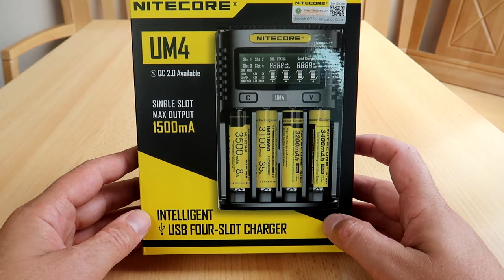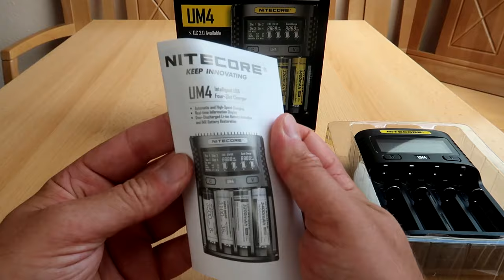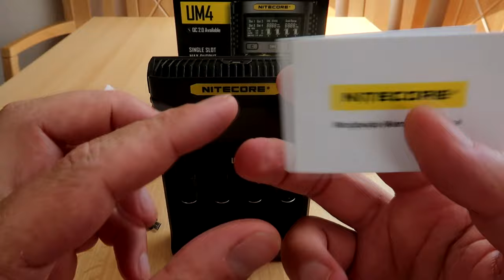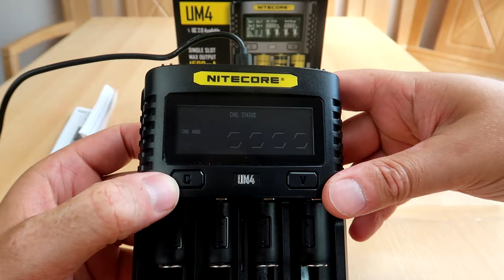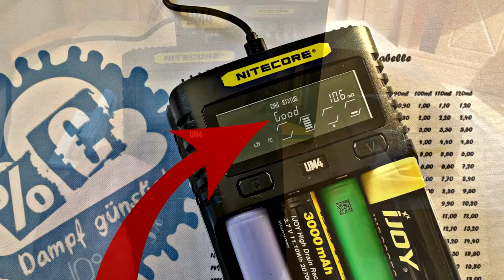Nitecore UM4 Ladegerät Unboxing & Review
➤ Dieser Beitrag könnte Spuren von WERBUNG enthalten.
➤ Alle Liquids werden ohne Nikotin gedampft
➤ Dampfen erst ab 18!

➤ Dampf günstig! Talk

➤ Base #1: Ultrabio Ultra Ohm Base 70/30:
➤ Base #2: Dampfalarm Base 70/30
➤ Watte: Wick `n Vape Cotton Bacon V2
➤ Tröpfler #1 OBS Cheetah V2
➤ Tröpfler #2 VGod Elite
➤ AT1: Wismec Gen3
➤ AT2: Livepor 160W
➤ Kamera: Canon G7X Mark 2
➤ Licht: Softbox
➤ Tasse inkl. Druck: Susi`s Designstübchen

➤ Ihr möchtet unsere Arbeit unterstützen damit der Kanal weiter wachsen kann ? Dann hinterlasst doch einen kleinen Groschen.